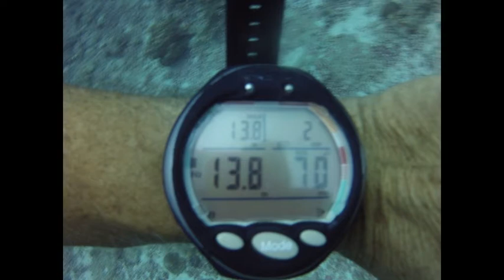2022 Bonjour Phuket Plongée MV GENTLE GIANT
Croisière plongée aux iles Surin Similan Phuket Thaïlande
Organisée par l'association francophone Bonjour Phuket
Bateau MV Gentle Giant